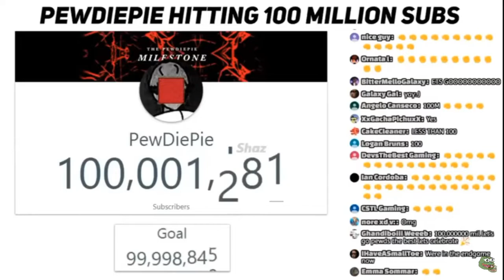Pewdiepie hits 100,000,000 subscribers!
Congratulations pewdiepie